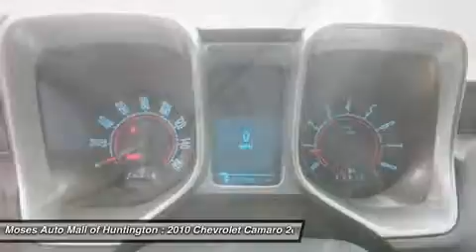2010 CHEVROLET CAMARO Huntington, WV G13329C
2010 CHEVROLET CAMARO Huntington, WV
Stock# G13329C

5200 US Rt. 60 E.

Looking for a fun ride. come in and check out the 2010 Chevrolet Camero 2LT! The Camaro has a powerful 3.6L/V6 engine with a 6-speed manual tranmission. the Camaro will give you a spirited drive. The Camaro is well equipped with supportive leather seats, steering wheel controls, Boston Premium Sound System with AM/FM/CD and auxillary audio input, heated power seats, Sirius XM Radio with 3 months free, Bluetooth, tilt/telescoping steering wheel, moonroof, OnStar with 3 months free and keyless entry. The Camaro offers seating for up to 4 passengers and gets up to 29 mpg. The Camaro has a clean CARFAX report and only 22,132 miles. The Camaro is Rally Yellow with Ebony interior. Come in today and take this muscle car for a spin!